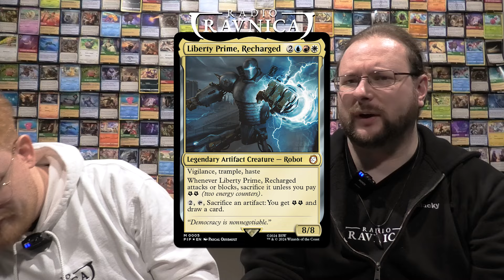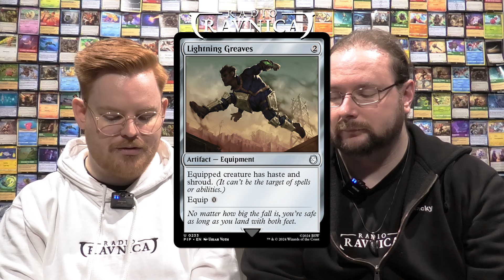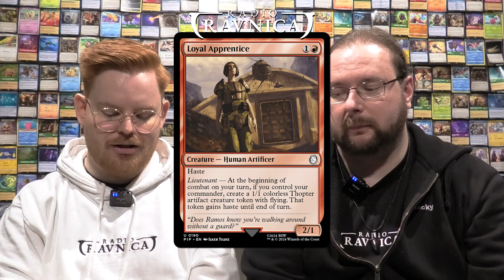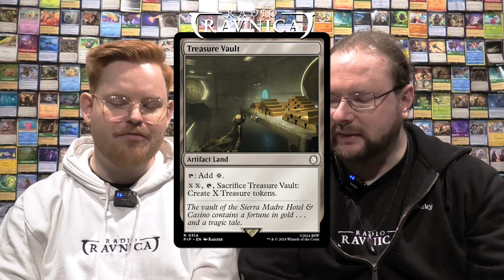Lohnt sich das Fallout Science! MTG Commander Deck? | Magic: The Gathering | Radio Ravnica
Radio Ravnica stürzt sich in die faszinierende Welt von Fallout Science! In dieser Episode untersuchen wir das gleichnamige MTG Commander Deck und stellen die Frage: Lohnt es sich wirklich? Begleite uns, während wir die einzigartigen Karten, Strategien und Themen dieses Decks erkunden und herausfinden, ob es eine lohnende Investition für jeden MTG-Spieler ist. Erhalte Insider-Einblicke von unseren Moderatoren und teile deine eigenen Gedanken zu diesem Deck in den Kommentaren! 🃏⚛️💥

Wollt ihr Energy Drinks und Ice Tea OHNE BULLSHIT und dabei Radio Ravnica UNTERSTÜTZEN? Dann probiert doch mal HOLY:
🔍 Codes:

Themenübersicht:
00:00:00 - Intro
00:01:20 - Lohnt sich das Fallout Science! MTG Commander Deck?